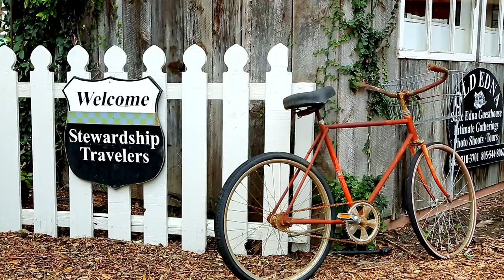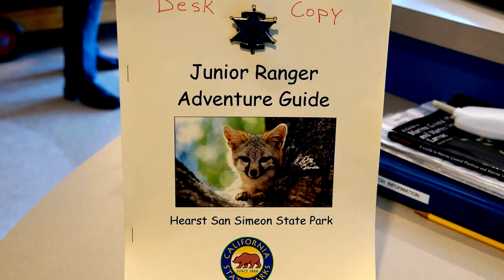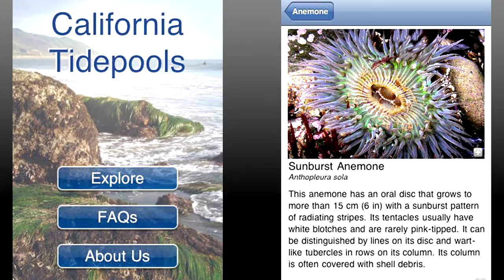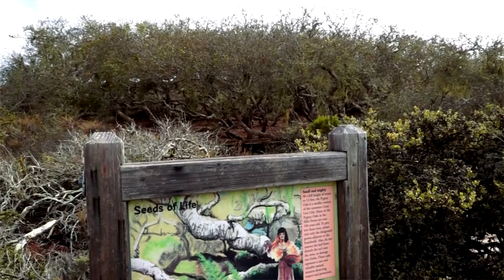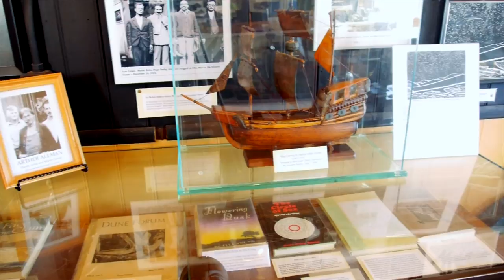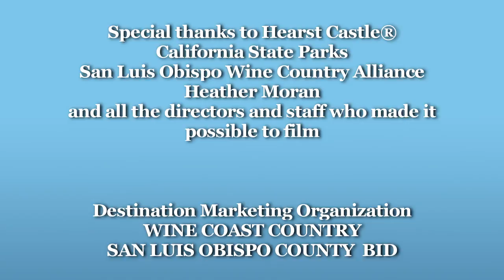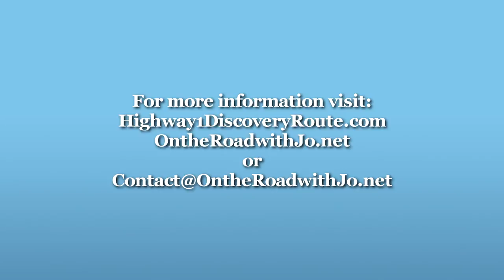On the Road with Jo: Stewardship Travel & Coastal Discovery - CA Central Coast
Whether you’re planning an overnight getaway or extended travel, we’ll show you top favorite destinations, plus take you off the beaten path to travel like a local On the Road with Jo.

Episode 1- Stewardship Travel
You might ask, "What is Stewardship Travel"?
Stewardship Travel is about helping visitors connect in a deep and meaningful way to the people and places they are visiting. It’s how individuals and families can learn more and do more, making a difference in their travels.
There are more than 70 Stewardship opportunities and programs along the Highway 1 Discovery Route, with activities ranging from making a small donation, to getting down and dirty with Mother Nature.
One of the founding fathers of Stewardship Travel was the late Mr. Huell Howser. On his show, California Gold, Huell took us on magical road trips around the state, teaching and showing us about the history, and the importance of conservation
and preservation.
He came into our living rooms like a folksy old friend. How many times did I think to myself, “Gosh, look at the wonder of it all!”
Remember, Stewardship Travel is not about a working vacation, it’s about taking an hour or two to make a difference, and care for this beautiful land.
By adding Stewardship to your travels you’re giving deeper meaning to your vacation and will take away a rewarding feel good experience that you will forever cherish.
Stewardship opportunities abound! Take a look around your home town and tell us what you find. Together we can make a difference, one county, one state, one country at a time.
To borrow that favorite phrase from Mr. Howser, "That’s amaaazin'"!